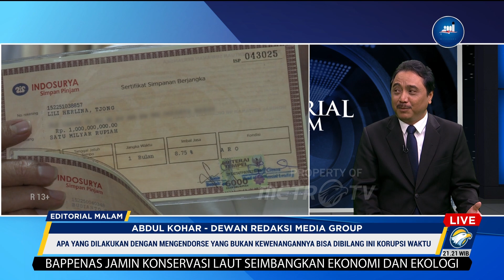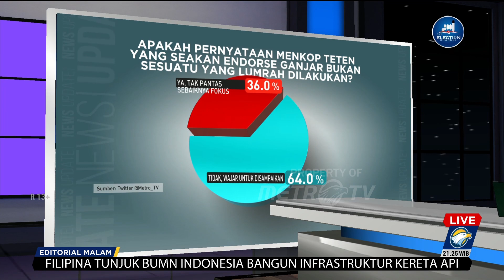Editorial Malam - Menkop Teten Tunggangi Hari Koperasi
MetroTV, Mempolitisikan segala hal kiranya sudah menjadi sesuatu yang lumrah bagi rezim pemerintahan saat ini. Bahkan peringatan Hari Koperasi, yang semestinya digunakan sebagai refleksi sekaligus evaluasi perihal perkembangan perkoperasian di Tanah Air, pun dijadikan ajang untuk menelusupkan pesan-pesan politik partisan.

Ikhwal keberpihakan pemerintah terhadap bakal calon tertentu dalam Pemilihan Presiden (Pilpres) 2024 mendatang, mungkin hampir semua orang sudah tahu.  Itu terlihat dari aksi cawe-cawe yang nyata-nyata dilakukan Presiden Joko Widodo dalam beberapa kesempatan terdahulu. Dalih yang selalu dikatakan: demi keberlangsungan pembangunan.

Rupanya, tabiat itu sudah pula diturunkan ke para pembantunya. Tanpa malu dan ragu, Menteri Koperasi dan UKM Teten Masduki dalam akhir pidatonya pada peringatan Hari Koperasi ke-76 di Jakarta, Rabu (12/7), tiba-tiba menyebut nama Gubernur Jawa Tengah Ganjar Pranowo sebagai orang yang diharapkannya dapat memajukan ekonomi Indonesia. Kita semua tahu, Ganjar merupakan bakal calon presiden sokongan PDI-P, partai yang sebelumnya juga mengklaim 'menugaskan' Jokowi menjadi presiden.

Boleh jadi Teten mengeluarkan pernyataan itu terpancing ucapan Ketua Dewan Koperasi Indonesia (Dekopin) Sri Untari Bisowarno, yang dalam sambutan sebelumnya juga terang-terangan memuji bahkan menitipkan nasib koperasi kepada Ganjar. Namun, bisa jadi juga Teten memang sedang memikul misi untuk mengarahkan pilihan masyarakat koperasi kepada Ganjar.

Apa pun alasannya, tidak sepantasnya seorang pejabat pemerintah, apalagi sekelas menteri melontarkan pernyataan vulgar yang jauh dari tata krama politik. Dengan memanfaatkan panggung Hari Koperasi untuk mempromosikan salah satu figur calon presiden, itu sama artinya dia telah melakukan politisasi, menyeret-nyeret koperasi ke dalam pusaran politik percapresan. Padahal semestinya dia tahu hal seperti itu tabu.

Perilaku Teten, juga Ketua Dekopin, jelas menyimpang dari norma politik maupun keadaban sebagai pejabat publik. Politik memang terkadang liar, tetapi bukan berarti di sana tidak ada nilai dan fatsun yang mesti dijunjung. Janganlah mempengaruhi atau bahkan meracuni publik dengan pilihan-pilihan yang semata didasari syahwat penguasa.

Menteri Koperasi dan UKM, juga Ketua Dekopin, seharusnya fokus dan tekun dengan tugas mulia mereka yaitu mengembangkan sekaligus memajukan ekonomi koperasi di Indonesia dengan sekencang-kencangnya. Bukan malah menumpanginya dengan kepentingan-kepentingan lain di luar koperasi, apalagi politik.

Fakta memperlihatkan bahwa dari seluruh koperasi aktif di Indonesia yang menurut Badan Pusat Statistik (BPS) jumlahnya mencapai 127.846 unit pada 2021 lalu, sebagian besar masih terengah-engah menjalankan usaha bahkan untuk sekadar hidup dan dinilai aktif. Di sisi lain, banyak bermunculan koperasi-koperasi nakal yang hanya bertujuan mengeruk dan membawa lari dana masyarakat.

Karena itu sangatlah mengherankan bila di tengah begitu banyak persoalan koperasi yang membelit itu, mereka malah seenaknya menyeret koperasi sebagai alat kepentingan politik kelompok tertentu. Kalau perilaku seperti itu terus dipelihara, jangan kaget kalau mimpi Bung Hatta menjadikan koperasi sebagai sokoguru alias perekonomian nasional bakal selamanya menjadi mimpi. Mimpi yang tak pernah terealisasi.